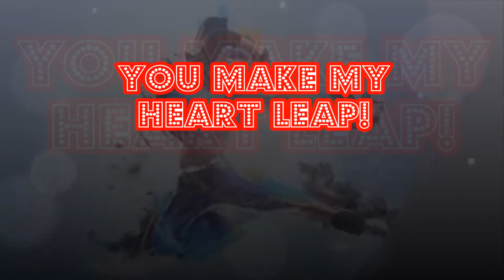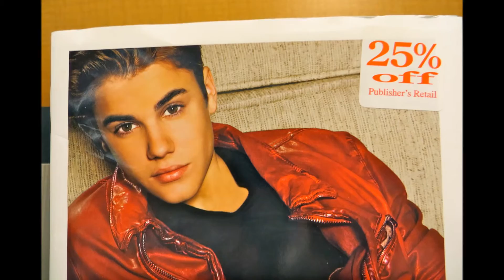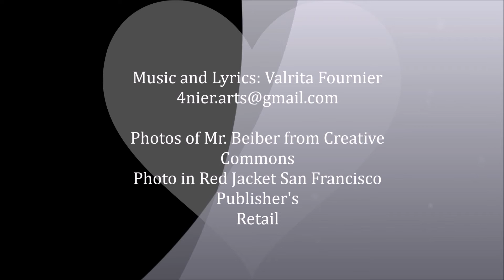You Make My Heart Leap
Original Music, Love Song,  from Greene Faerie

Lyrics:
I cannot sleep!
I hide amidst the rye
and watch as you go by.
O my heart beat!
Your smile is sweet!

Oh Stay with me,
Marry me,
Be my own!
My heart you have won!
Tell me; tell me never will I be alone!

Will I be alone?
Never!
I cannot sleep!
You are so sweet!
Sweet!